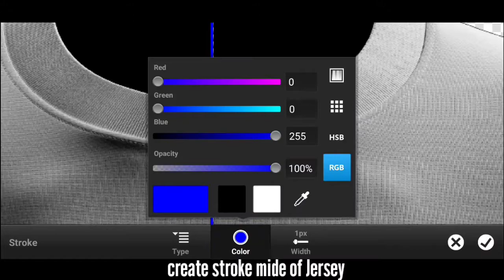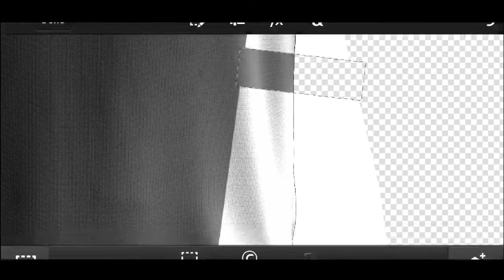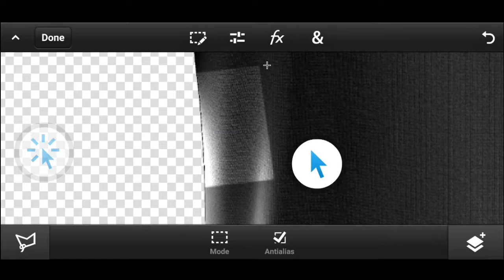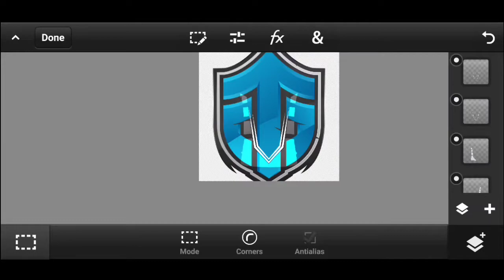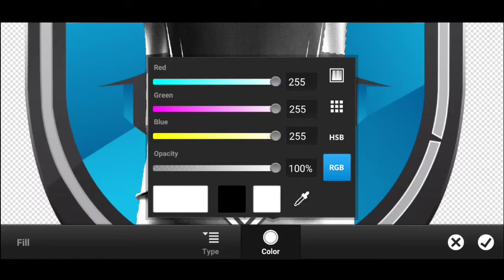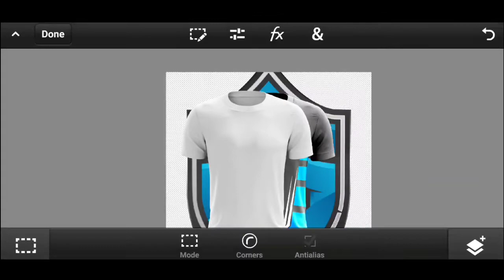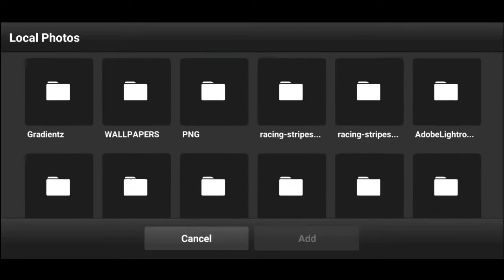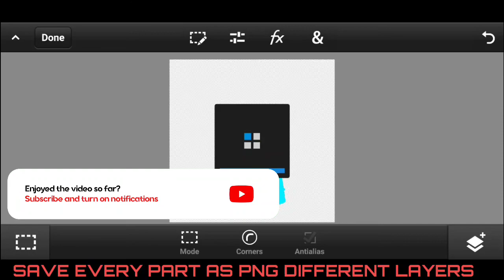Make Your Own Team Jersey Design On Android